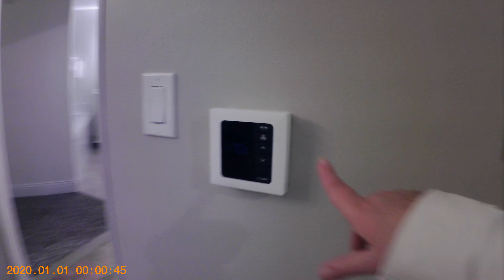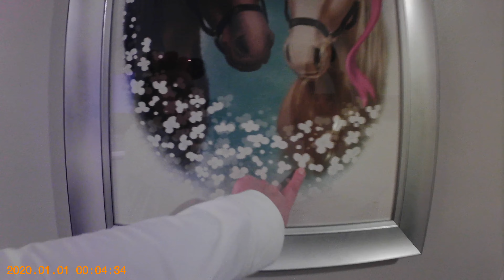Disney Saratoga Springs Paddock Area 1-Bedroom room 5830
Here is a fast quick tour of Disney Saratoga Springs Paddock Area 1-Bedroom Room 5830 (Building 55) if you are wondering! Don't mind us we went through very quickly around Midnight as we flew from Colorado before the storm. Filmed on March 12, 2021!

Room was nice and big, but being on the top story you hear the AC Units above the bedroom, which wasn't cool for someone like me that is a very light sleeper!

Enjoy the quick run around the room!

We did love the fact that we were next to the pool and enjoyed the pool time when we got a chance to do so!